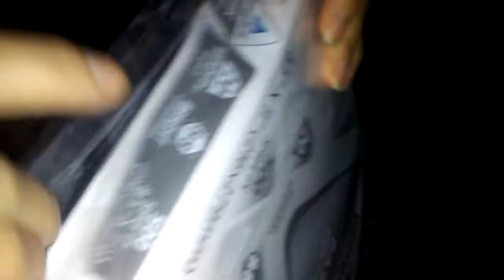I CAN DRAW AGAIN!!!